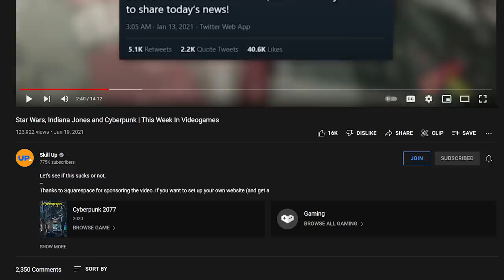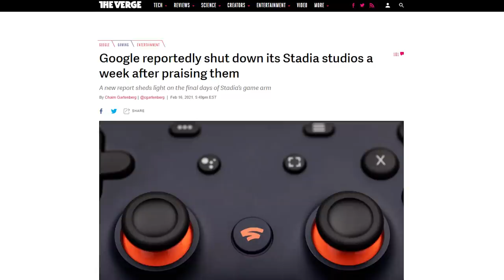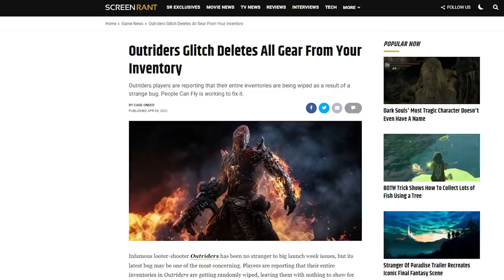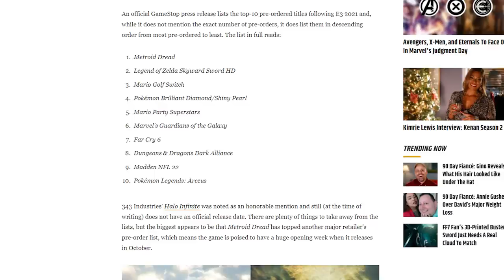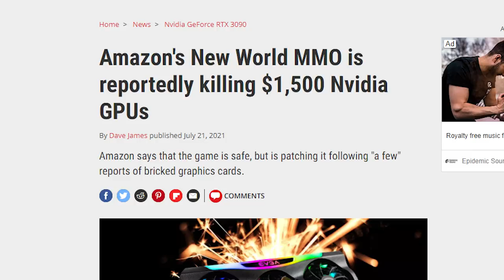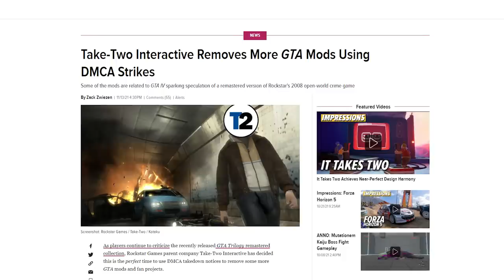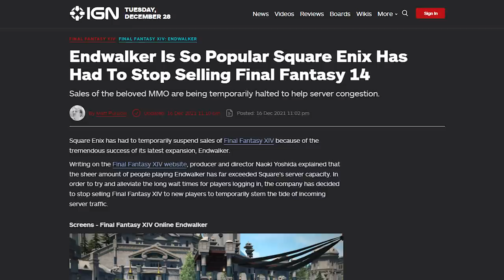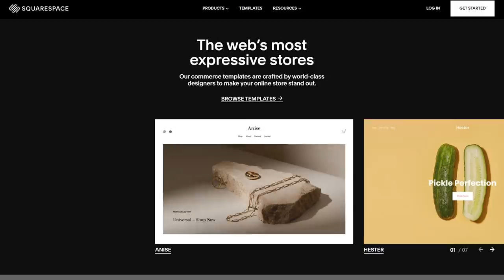I do not recommend: 2021 | This Year In Videogames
2021. yeah nah.

Skill Up Gaming Facebook Page!